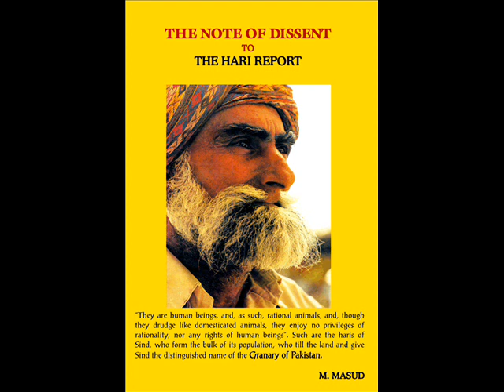Pakistan jagirdari zamindari nizam (FEUDALISM) k shikanjay may p214-p225 (Part 17of 25)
History of Pakistan, a fresh perspective